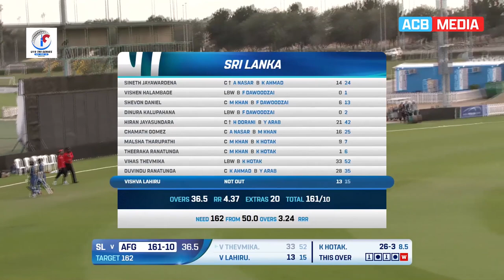Sri Lanka Batting Highlights | 2nd Youth ODI | Afghanistan vs Sri Lanka | ACB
Kamran Hotak (3/26), Faridoon Dawoodzai (3/30) and Yama Arab (2/30) bowled extremely well to share 8 wickets between them and help Afghanistan U19 reduce the visitors to 161 runs in their first inning. Watch the first inning highlights here.